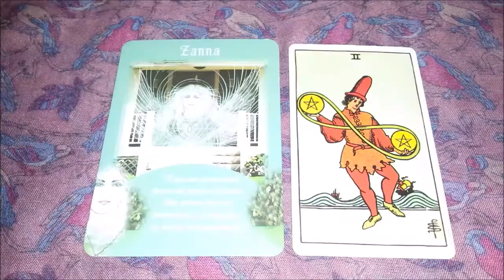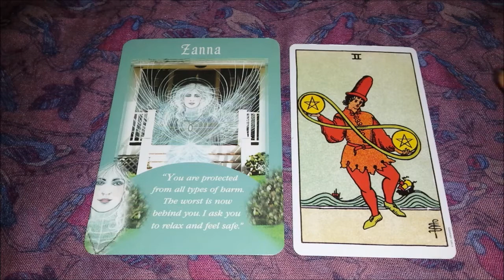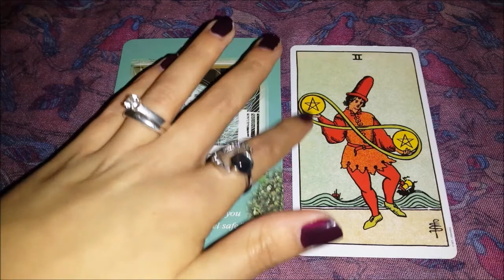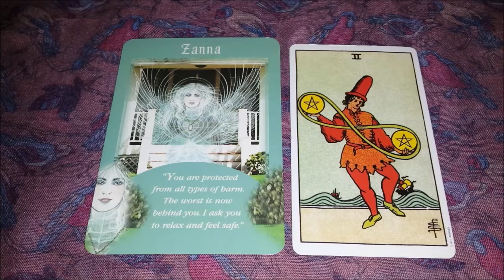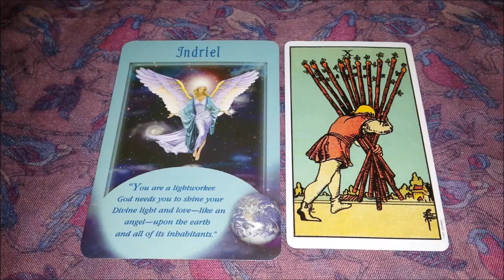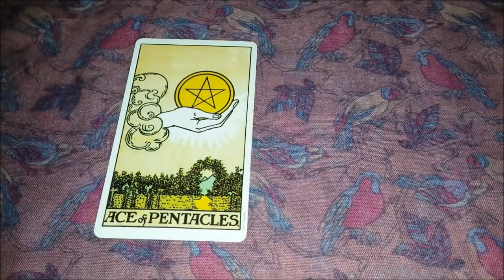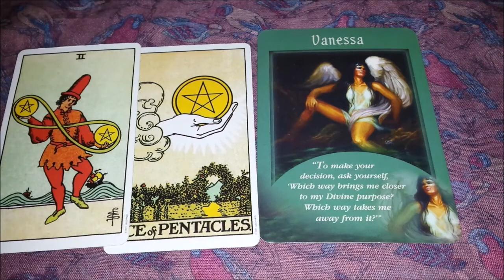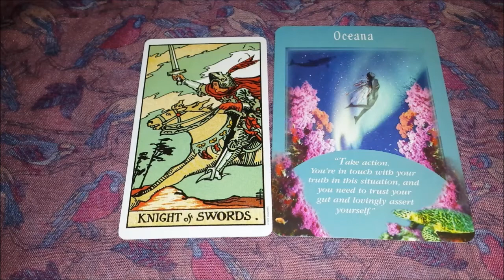Leo December 2016 Tarotscope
Have a wonderful month and Holiday Season Leo:)
much love and many blessings to you all:)

I used The Rider Waite Tarot Deck and Messages from Your Angels by Doreen Virtue.